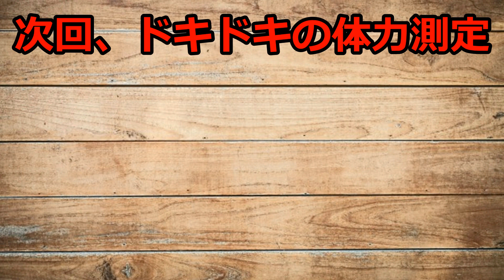ドット絵少女とにらめっこ勝負【どとこい #3】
進化ァ！！！！
「どとこい」を実況プレイしたゾイ！！！